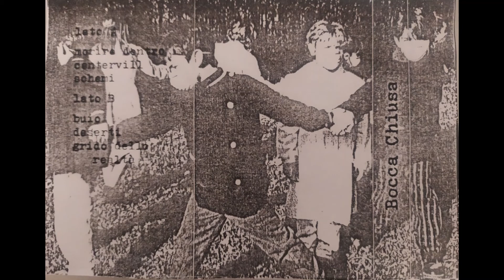Bocca Chiusa - Deserti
Song taken from the demo "Bocca Chiusa" Year 1995.